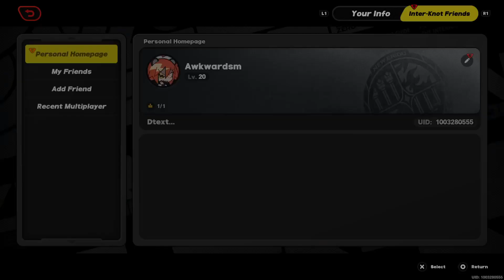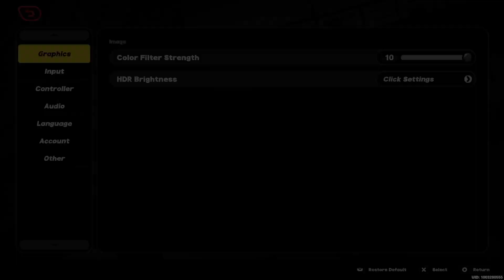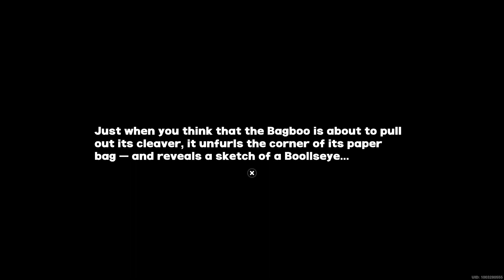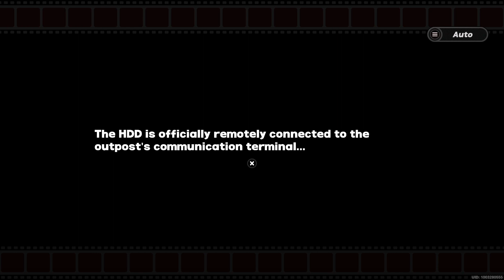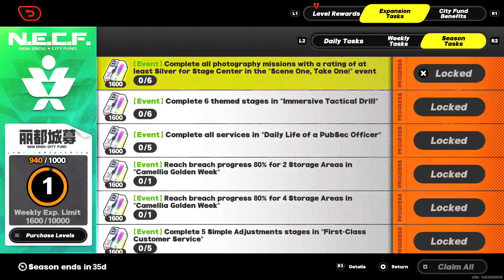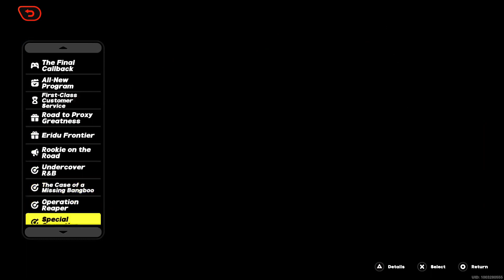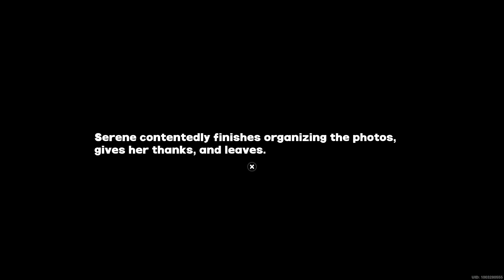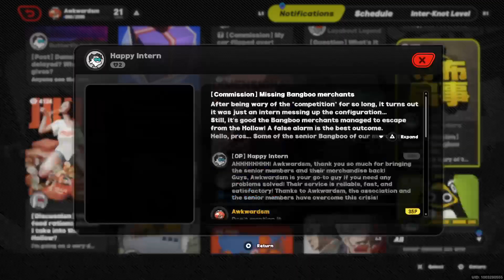Make A Mark! | Zenless Zone Zero|Part.4